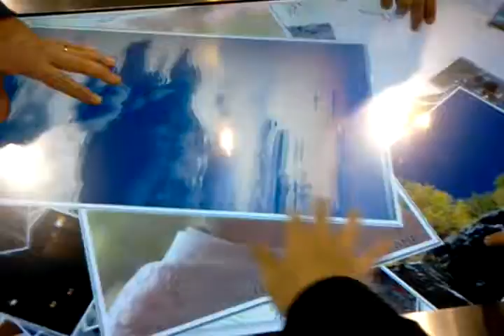Cyberdyne Inc. @CES 2011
Tacto, the world`s first multi-touch LCD screen. The name reminds me of Terminator?